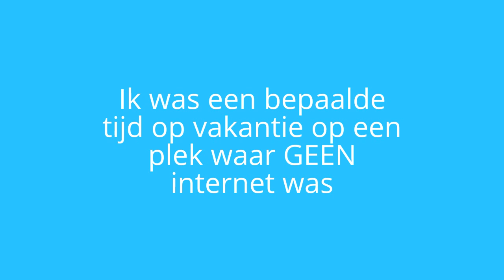Waarom ik de laatste tijd niks heb geupload!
Morgen een upload!